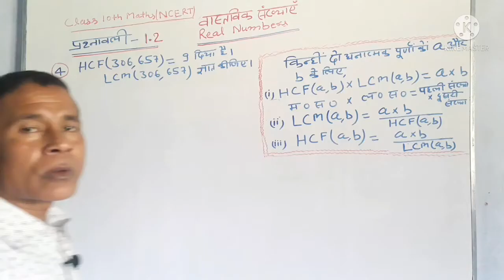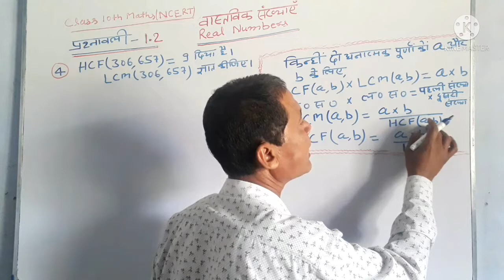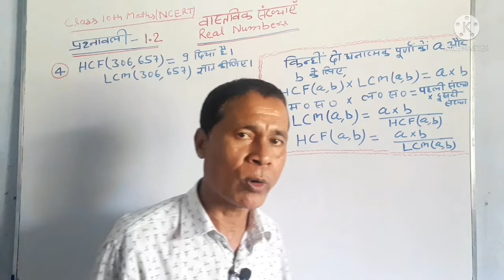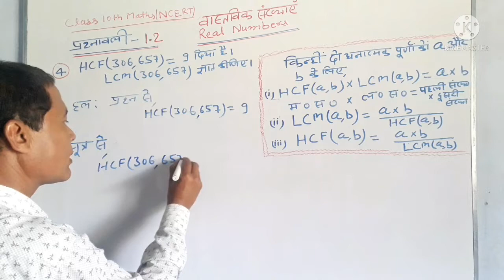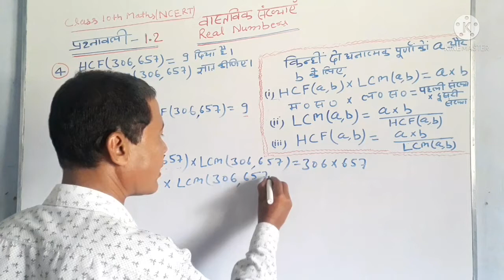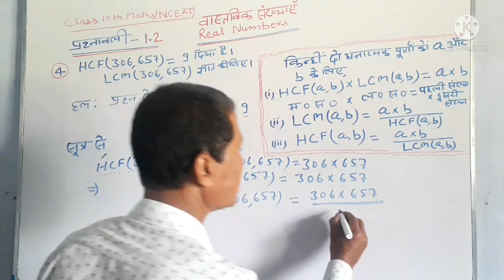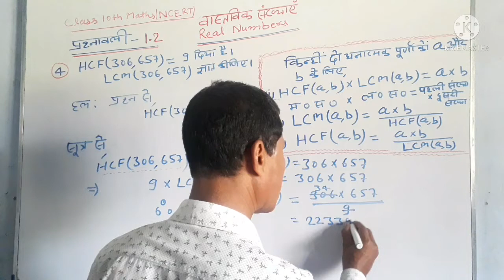Class 10th Maths,Chapter-Real Numbers,Exercise 1.2,Question no. 4